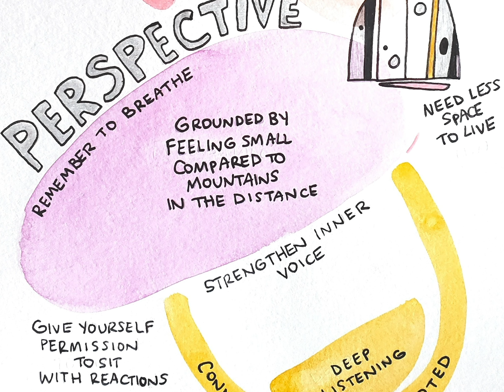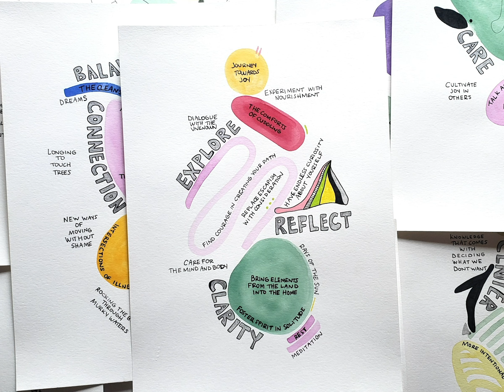Asset Mapping Reflection: Amanda Everich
As we explore the practices of POC creative place-keeping and radical mapping—frameworks by which people make meaning of their localities—we invited artists from our alumni community to share their own experiences with the process of community asset mapping. We asked:

What is community asset mapping and how does it show up in your practice?
What opportunities does asset mapping offer to working in-community?
What is the relationship between asset mapping and placekeeping?
What do democratically informed asset mapping practices look like?

Amanda Everich (they/them) is a queer and nonbinary seed of African diaspora and Ukrainian descent, teaching artist, facilitator, experimental mapmaker, collaborator, and farmer-in-training from the Bronx, New York (unceded Wappinger Munsee Lenape land). Through "Map Your Play," they create offerings and hold space for the rituals of decolonizing and becoming through play, mapmaking, creativity, and connecting with the ancestral wisdom of the land to empower individual and collective liberation.